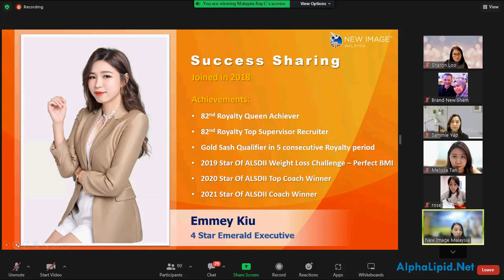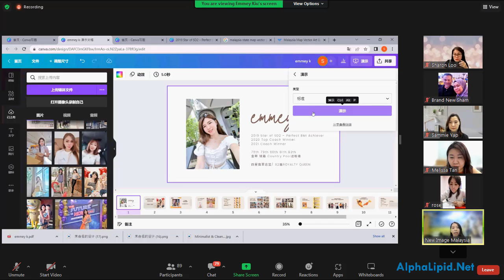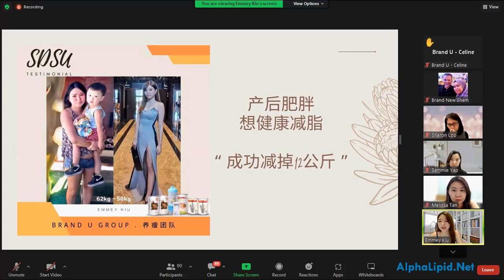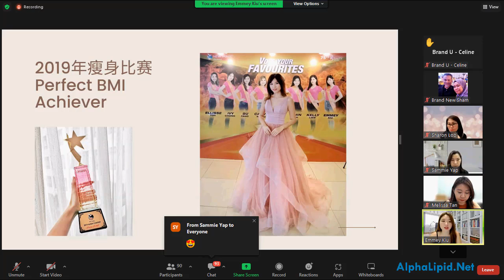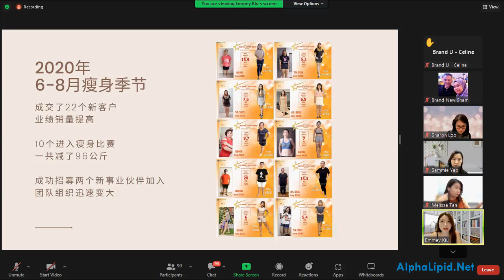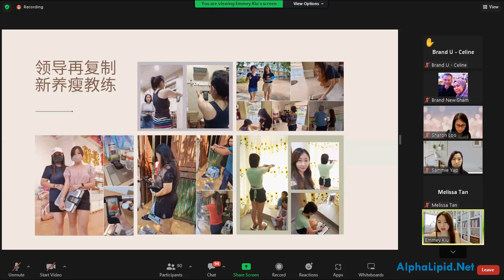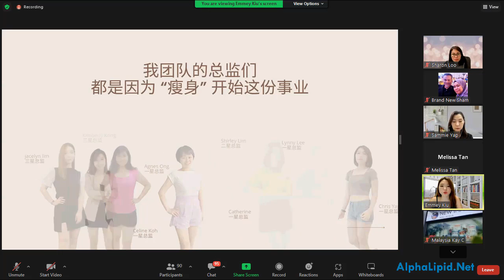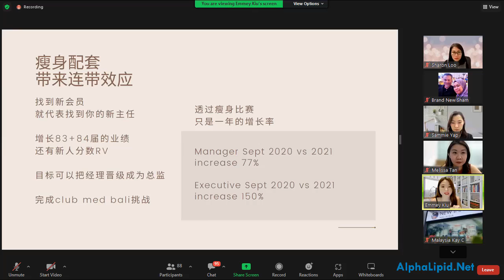Emmey Kiu 如何通过 New Image 的瘦身计划打造商业帝国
Anda boleh dapatkan pada harga pasaran di atau harga istimewa di

Perkongsian menarik di Zoom Meeting HQ Jun, 2022